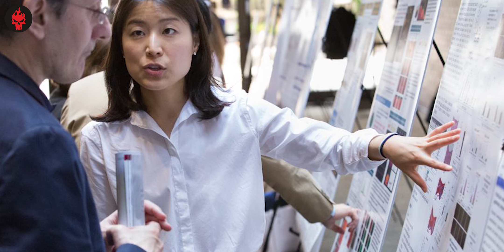What is Possession - Late Night Show | 10DaysChallenge - Day 4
Dosto aaj ki video me hum Possession ke baare me baatein karenge.

Thumbnail, Intro and Editing Credits: Sunny Fage

Thanks!!